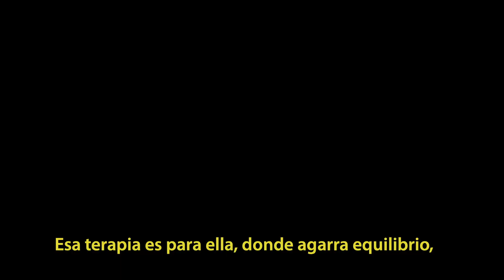Camila y su hermana nos recuerdan que el amor de la familia es lo más valioso.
En el ballet Camila encontró la forma de expresarse y lucha cada día con sus terapias para ser la mejor bailarina.